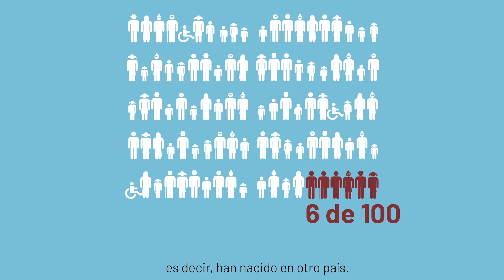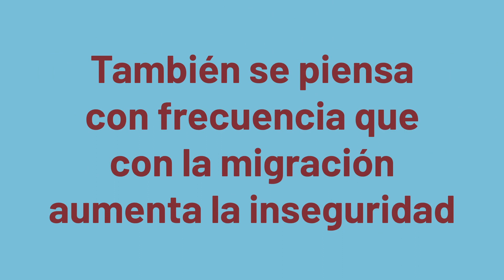República Dominicana - Video informativo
Video informativo del proyecto de investigación PNUD-BID "Un mundo mejor para la población migrante".